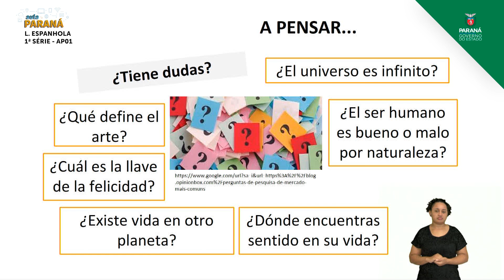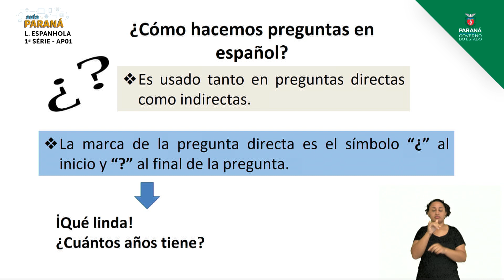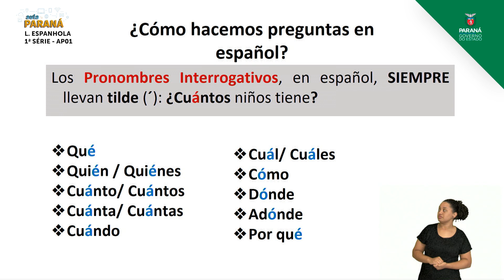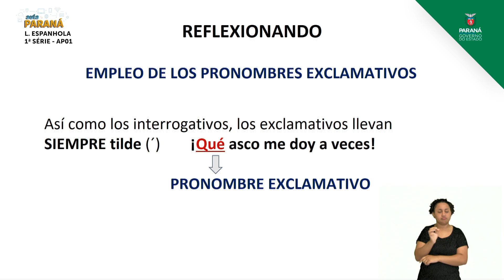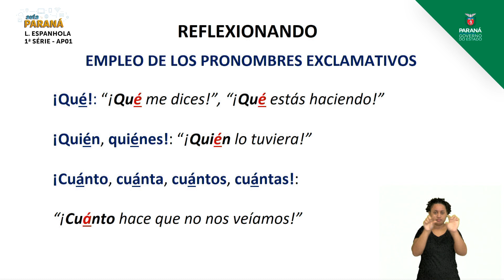2021 | Resumo da Aula | 1ª Série | Língua Espanhola | Aula AP1 | Aprofundamento - Pro...